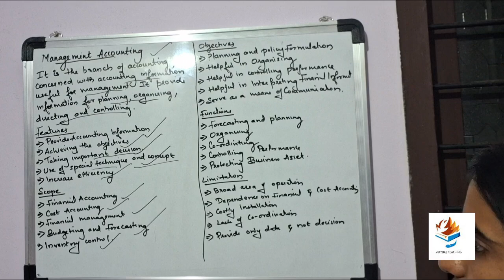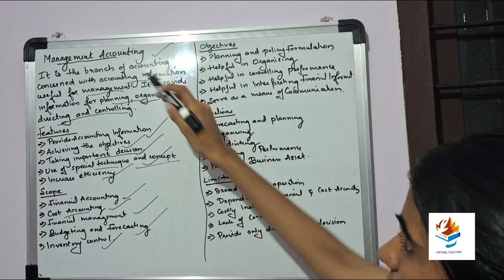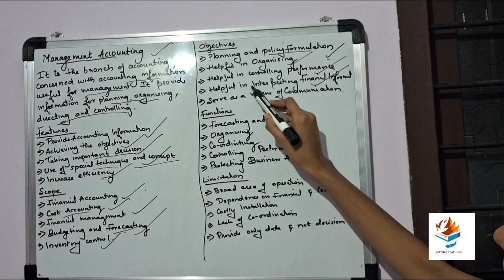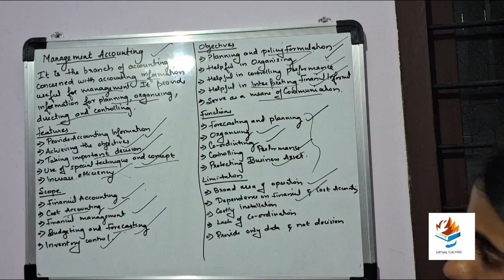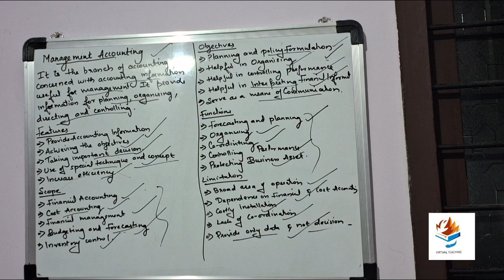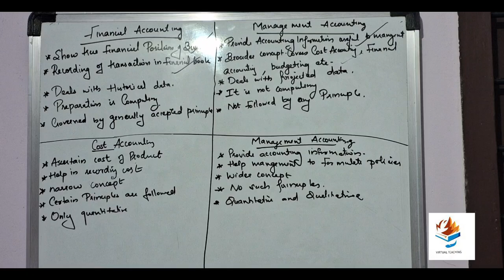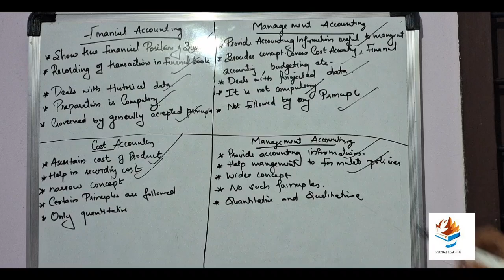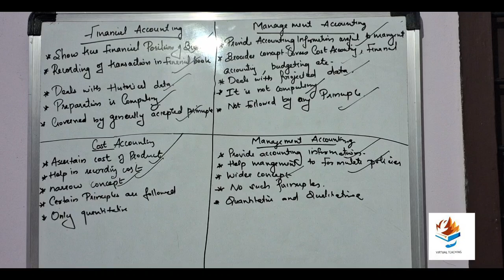Management Accounting// Sem 6 // Mg university// Module / Exam special video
Management Accounting